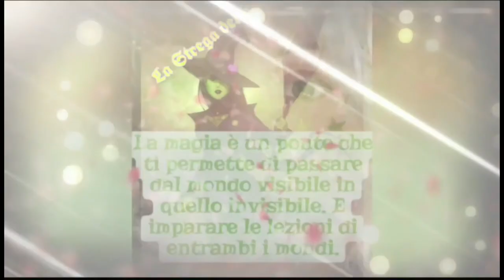LORD HOWE ISLAND AUSTRALIA